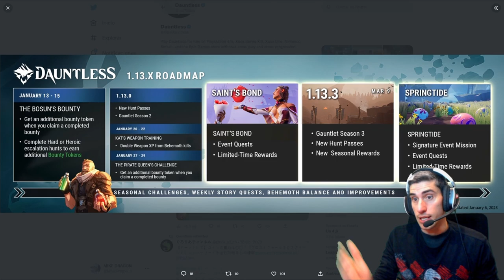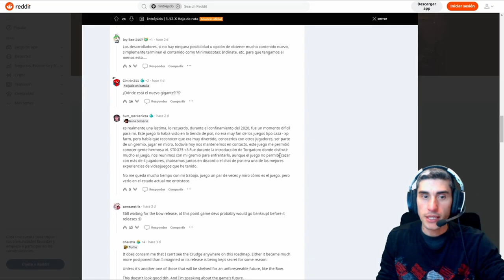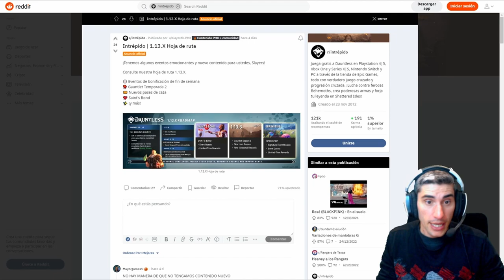ESTAMOS de VUELTA!!!!!!!